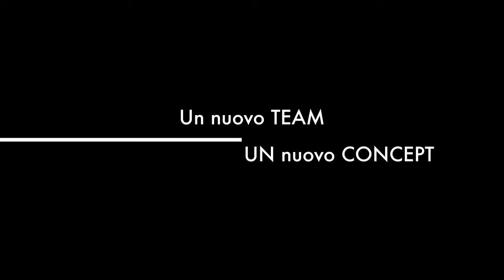Anteprima di ESSERE